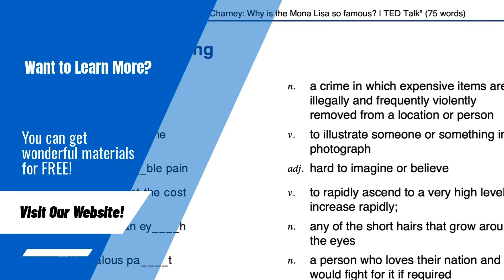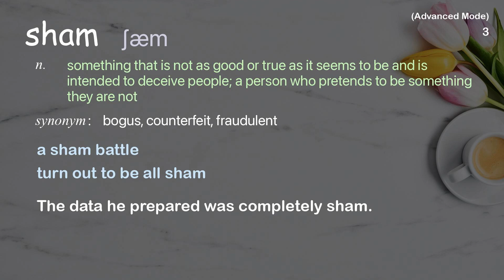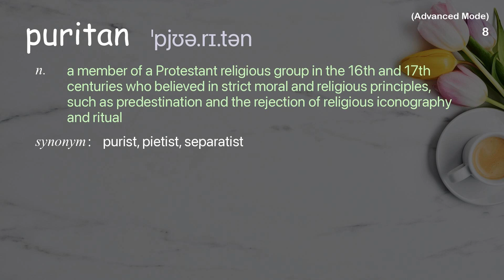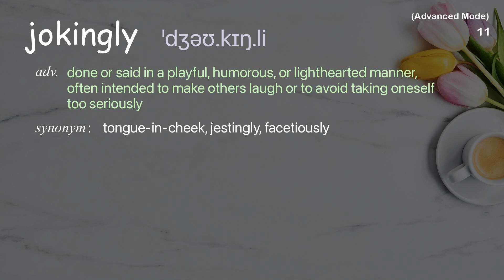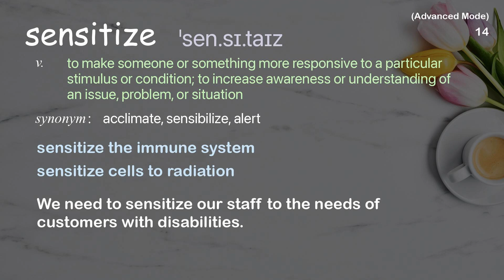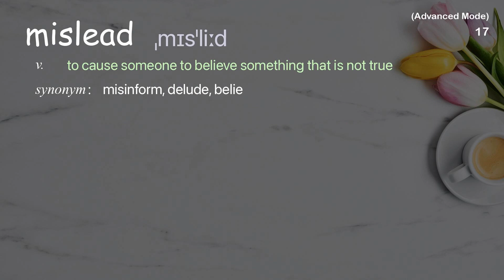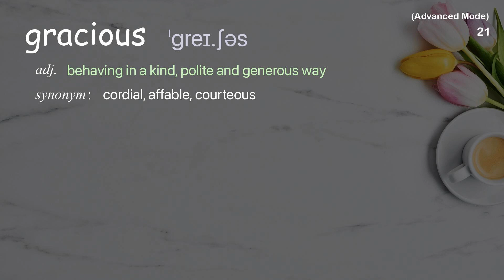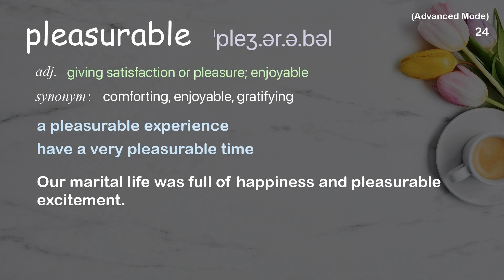24 Advanced Academic Words Ref from " Kaz: Sex education should start with consent | TED Talk"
■PLEASE NOTE

■Reference Source
 Kaz: Sex education should start with consent | TED Talk